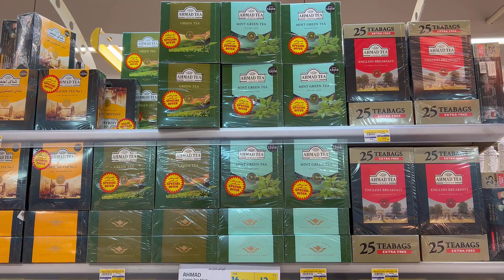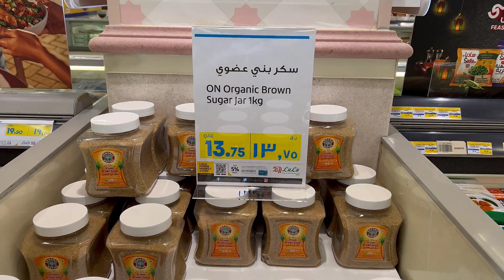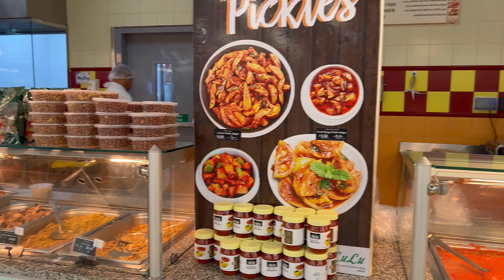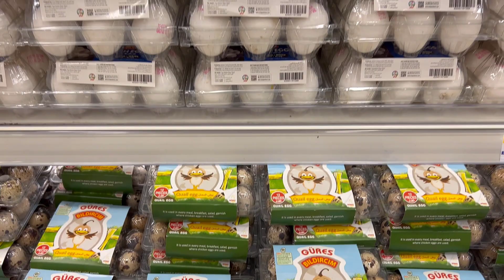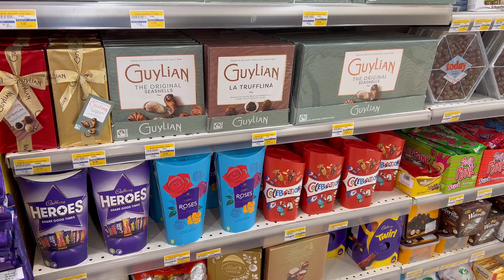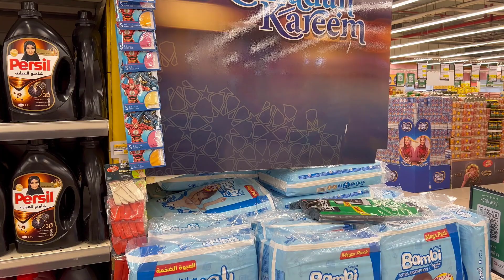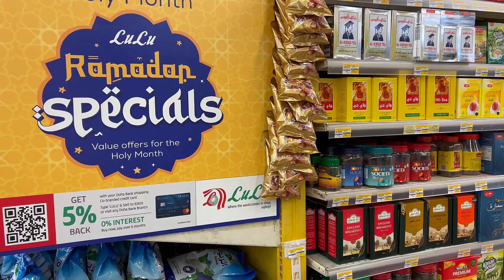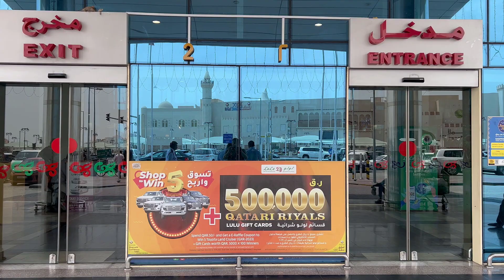اللولو هايبر ماركت قطر Lulu hypermarket Doha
A large commercial complex that includes many sections of fish, meat, vegetables, consumer goods, etc., clothes, appliances, phones, etc., watch and enjoy
مجمع تجاري كبير يضم العديد من الاقسام السمك واللحوم والخضراوات والسلع الاستهلاكية وغيرها ووالملابس والاجهزةو الهواتف وغيرها ، شاهد واستمتع

Camera Walk
نزهة بالكاميرا

نزهة بالمكاميرا
camera walk